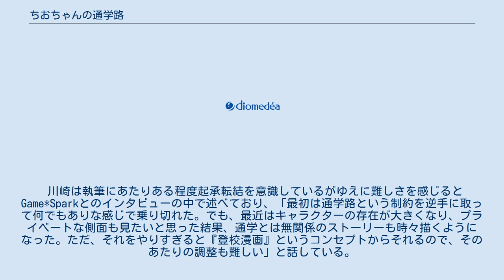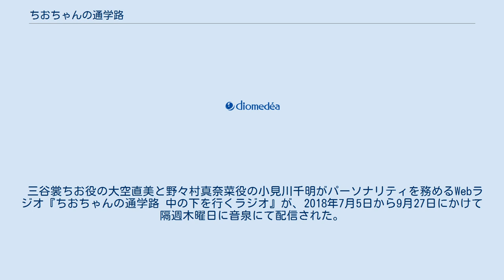ちおちゃんの通学路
『ちおちゃんの通学路』（ちおちゃんのつうがくろ）は、川崎直孝による日本のコメディ漫画。
『月刊コミックフラッパー』（KADOKAWA）にて、2014年5月号から2018年10月号まで連載された。
 女子高生・三谷裳ちおが登下校中に遭遇する奇想天外なエピソードを一話完結形式で描いたギャグ漫画である。
作品内の大部分では通学路での登下校シーンと若干の自宅での様子のみが描写され、授業風景や部活動など学園生活はほぼ語られない構成が特徴である。
コミックスでのキャッチコピーでは「エクストリーム登校コメディ」と称され、ゲーム的に荒唐無稽なアクロバティック・アクションから、舌先三寸の応酬によるナンセンスな駆け引きまで、各話ごとに変化に富むドタバタ劇が展開される。
 作者の川崎直孝は先行して成人向け作品での活動実績があり、成人向けでは2012年-2013年に単行本を複数刊行しているが、2013年に短編作品『マチノカドカラ』でメディアファクトリー主催「第9回MFコミック大賞」の「フラッパー賞」を受賞。
コミックフラッパー掲載の本作が、初の一般向け商業連載となった。
 川崎は「Kの字」名義で発表した『米の国から』など、それまでにも登下校中の出来事を描いた漫画を執筆しており、別の雑誌で発表した「登校中の少女と男性の追いかけっこ」を描いた漫画のキャラクターデザインとストーリーが川崎の満足のいくものだったことが、本作を執筆するきっかけとなった。
また川崎はコミックフラッパーでの連載に向けてゲームセンターを題材とした漫画の構想を練っていたものの、プロットを読んだ担当編集者の助言により執筆を見合わせた経緯があった。
 その後、川崎は『コミックフラッパー』の新人賞授賞式のホテルの一室で、これら2つの要素を結びつけ、本作の原型を作り上げたという。
 なお本作の連載開始前、作者が送った連載ネームに数か月間担当者の返事が無く、編集長に直談判したエピソードがある。
 川崎は執筆にあたりある程度起承転結を意識しているがゆえに難しさを感じるとGame*Sparkとのインタビューの中で述べており、「最初は通学路という制約を逆手に取って何でもありな感じで乗り切れた。でも、最近はキャラクターの存在が大きくなり、プライベートな側面も見たいと思った結果、通学とは無関係のストーリーも時々描くようになった。ただ、それをやりすぎると『登校漫画』というコンセプトからそれるので、そのあたりの調整も難しい」と話している。
 川崎はストーリーの構想に必要なものとして散歩の時間を挙げており、その理由として「散歩しながら地形を見るだけでなく、知らない場所を歩くという状況を得られる」ことを挙げている。
 主人公・ちおが洋ゲーマーであるという設定は、川崎が海外のPCゲームに傾倒していることにも由来しており、特に『ハーフライフ2』については本作の根幹をなしていると川崎はGame*Sparkとのインタビューの中で述べている。
なお、作中でちおが通う「鮫島学園」は、作者の過去の成人向け作品にも登場している。
 毎晩、オンラインゲームに興じて夜更かしをしている、自称「中の下」を行く女子高生の三谷裳ちおは、いつも遅刻の危機と闘いながら自宅から学校まで徒歩通学している。
しかし、彼女の登校する通学路には、予期せぬ道路工事による通行止め、微妙な距離感の同級生 細川雪の出現、道をふさぐ暴走族のヘッド 安藤繭太との遭遇などあらゆる障害が待ち受ける。
 遅刻を回避しての無事な登校を目指すちおであるが、たびたび危機に遭遇し、あるいは無用な危機を誘発しては無茶苦茶な打開策を繰り出すことで、悪友・野々村真奈菜ともども、意図せずしてさらなる珍騒動に巻き込まれることになる。
 2018年7月から9月までTOKYO MXほかにて放送された。
公開が当初予定より半年遅れとなり、このためアニメ放映期間中に原作が最終回を迎える結果となっている。
 三谷裳ちお役の大空直美と野々村真奈菜役の小見川千明がパーソナリティを務めるWebラジオ『ちおちゃんの通学路 中の下を行くラジオ』が、2018年7月5日から9月27日にかけて隔週木曜日に音泉にて配信された。